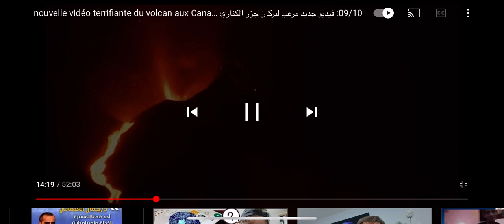Éruption volcanique à La Palma - Une nouvelle partie du cône s'effondre :